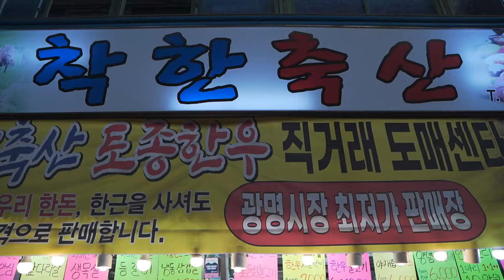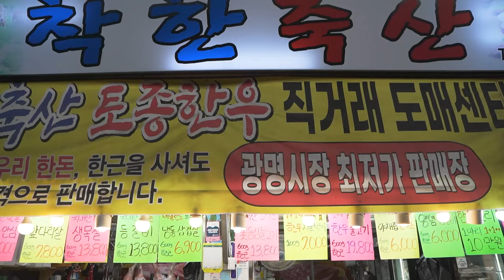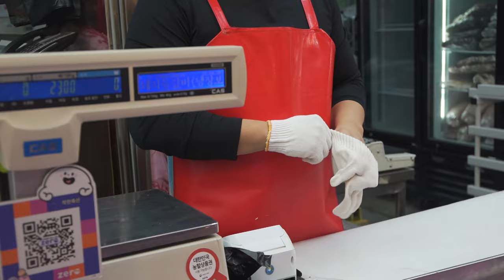How to make pork belly at the market butcher shop - How to butcher a pig / Dismember pork,Pork bones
In Korea's Gwangmyeong Market, there is a place where (mutual) Good Livestock purchases pigs directly every day, dismantles the pork, and sells each part, such as pork belly and sirloin, so I visited there. Since it is a retail store, the meat is carefully classified.

Name / (Mutual) Good Livestock Farming
price / edition by pork part
Location / (Google maps) /